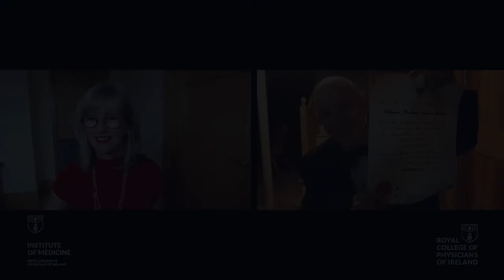Dr Jeffrey Drazen Awarded Honorary Fellowship from the Royal College of Physicians of Ireland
1 July 2021 Join Prof Mary Horgan, RCPI President, for a special online event as we welcome Dr Jeffrey Drazen as an Honorary Fellow of the Royal College of Physicians of Ireland.

Born and raised in Clayton, Missouri, Dr Jeffrey Drazen, M.D. majored in applied physics at Tufts University and graduated from Harvard Medical School in 1972. He currently holds the positions of senior physician at the Brigham and Women’s Hospital, Distinguished Parker B. Francis Professor of Medicine at Harvard Medical School, Professor of Physiology at the Harvard School of Public Health and adjunct Professor of Medicine at the Boston University School of Medicine. He is the recipient of honorary degrees from the University of Ferrara, the University of Athens, the University of Modena, and the University of Paris-Sud.

Dr. Drazen is an elected member of the American Society for Clinical Investigation, the Association of American Physicians, the Interurban Clinical Club and the National Academy of Medicine. He serves on the National Academy of Medicine’s Forum on Drug Discovery, Development, and Translation.

From 2000 to 2019, Dr. Drazen was editor-in-chief of the New England Journal of Medicine. The Journal now has over two million unique visitors every week and the highest impact factor of any medical journal publishing original research. He now serves as Editor of NEJM Group.